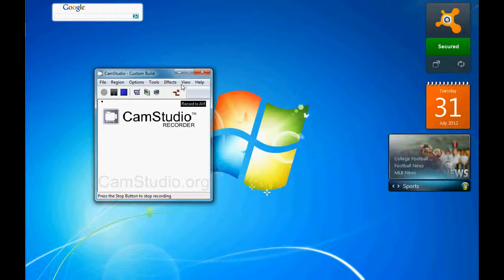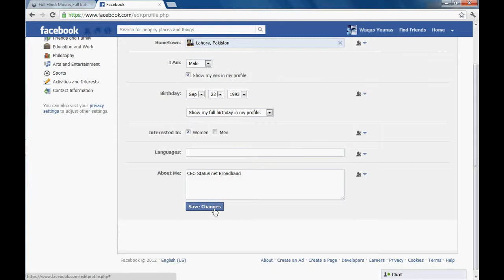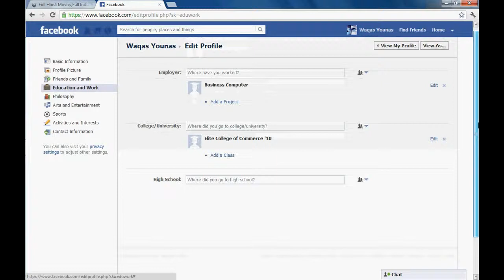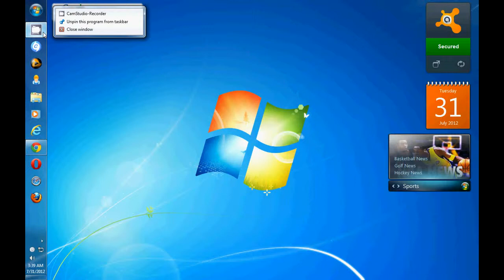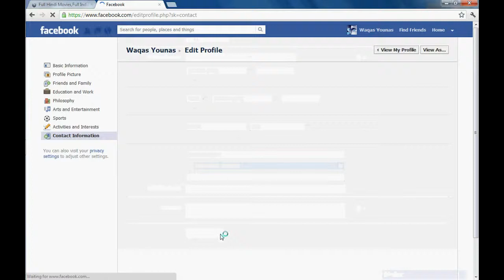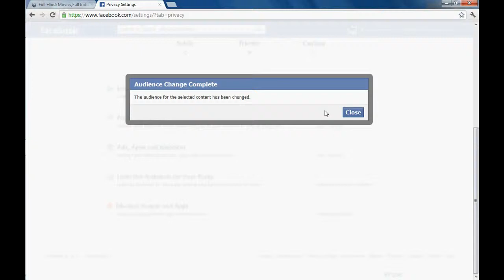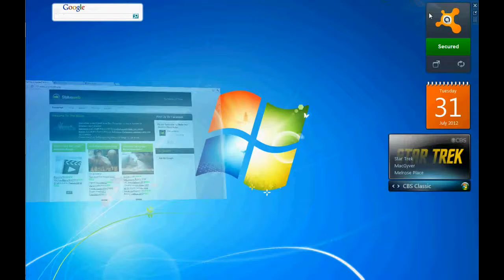Facebook All Privacy Settings New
How to apply privacy settings on facebook and separate your life and contents and pics on facebook.
How to keep security on facebook for personal information By StatusWeb